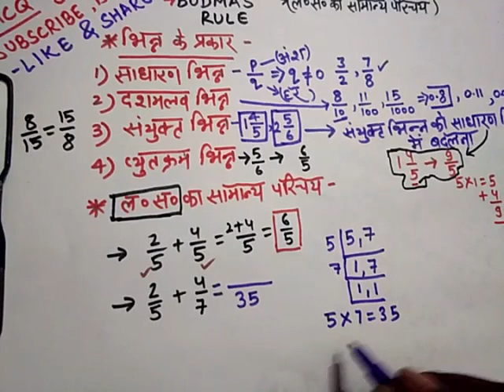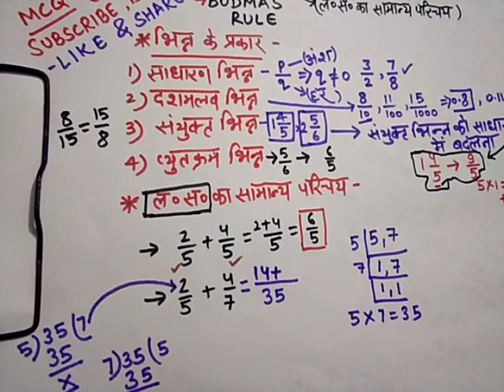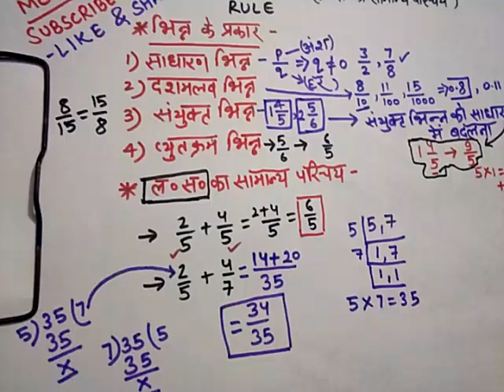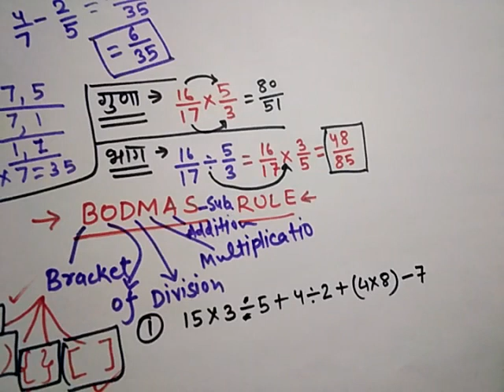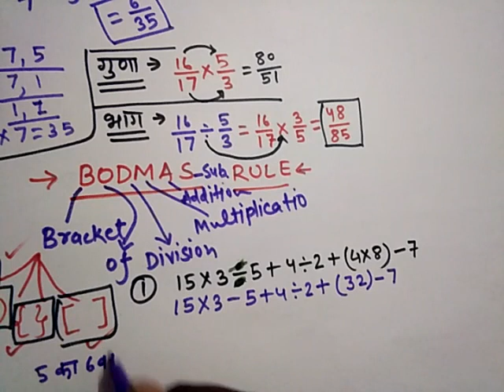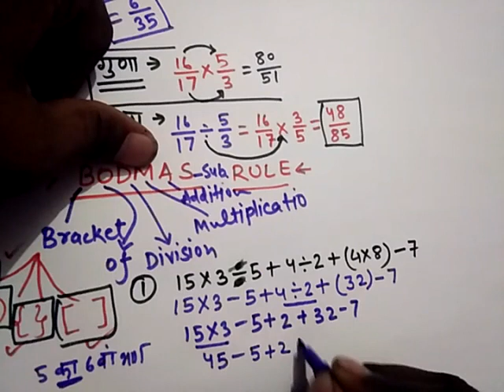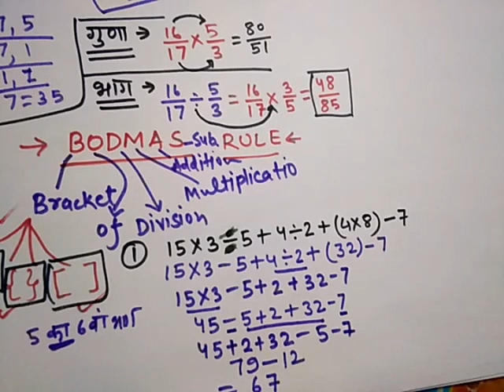गणित - संख्याएं भाग-3 । BODMAS। भिन्नो का जोड़,घटाना, गुणा और भाग।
आज की इस वीडियो में  हमने  यूपीटेट के प्राथमिक स्तर के गणित का  पहले टॉपिक का तीसरा वीडियो अपलोड कर दिया है
 अगर आपने पहले के दो वीडियो नहीं देखे हैं तो उनको जरूर देखिए इसके बाद यह तीसरा वीडियो देखें  उनको देखने के लिए आप हमारे चैनल के प्लेलिस्ट में जा सकते हैं और  वीडियो को देख सकते हैं